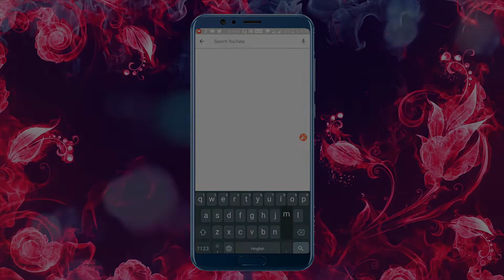জরাসন্ধের হত্যা | जरासंध का वध| Mahabhrat Stories | Rupkothar Golpo | MCT XD Bangla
জরাসন্ধের হত্যা | जरासंध का वध | | Mythology Stories | Rupkothar Golpo | MCT XD Bangla